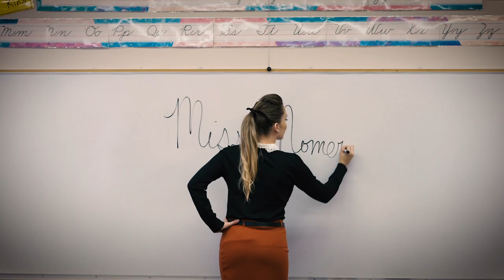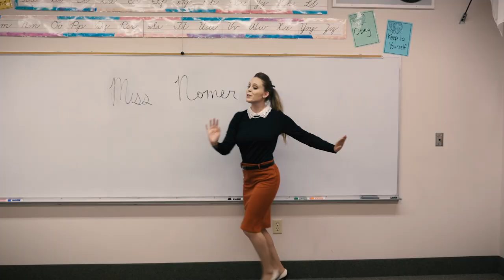"Joy's a Grump" - Duke Otherwise (official video)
"Joy's a Grump" music and lyrics by Noah Riemer
Audio Recording Produced by Nate Lehner
Video Directed and Edited by Noah Riemer
Costumes/Make-up by Michaela von Seydlitz
Cinematographers:  David Olson and Mike Gorski

Behind-the-scenes-amazing-stuff:  Valerie Gorski, Katie Richard, Erika Spransy, Paul Escalante, Dan & Morgan Wenzel.

Special Thanks to High Point Christian School and Paul Thompson, Anna Sime, Colleen Bailey, Sandi Herron.

Song inspired by Virginia Spransy.